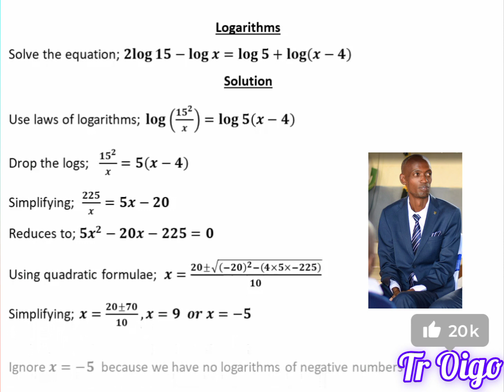How to solve logarithms equations||Tr Oigo MSc Online Schooling